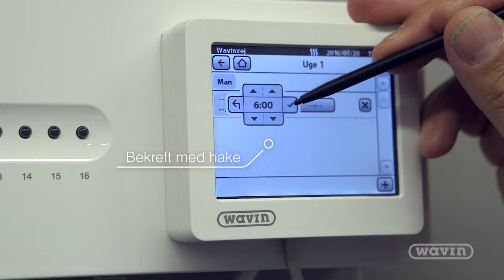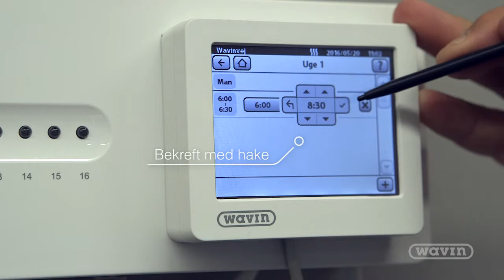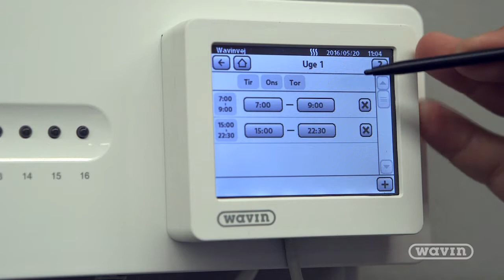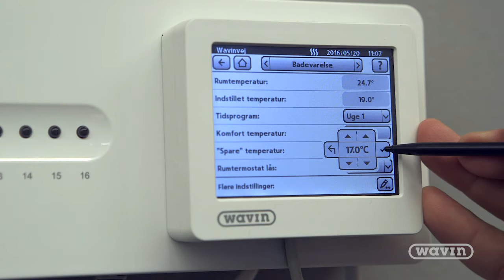AHC 9000 - Innstillinger av tidsprogram | Wavin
AHC 9000 styreenhet med display. Innstilling av tidsprogram/nattsenking. Trykk på snarveien 'Tidsprogram' i hovedmenyen. Trykk på den ønskede tidsprogrammeringen, eller opprett en ny ved å trykke på + nederst til høyre. Velg ukedag ved å sette inn hake. Du kan selv velge dager og tidsrom for temperaturen du ønsker.